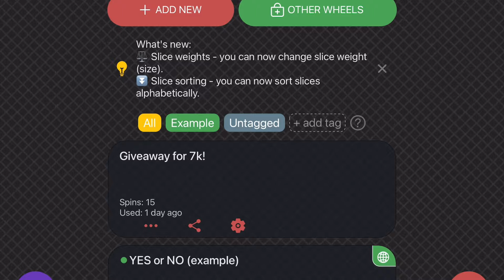GIVEAWAY WINNERS! (WHERE HAVE I BEEN?) 😛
🥗💝🎨 OPEN!! ⚡️🚀🌻

` 🍍 ✰ᝰ hiiii Tay here!
🐬🐠🏝️ ~␥about me!␥~ 🌍🐨🛼
⋆🍉༄color: ✰!: sky blue and pink!
⋆🏝️༄food: ✰!: pasta, curly fries, pizza, chocolate cake w/ vanilla-ice-cream
⋆ 🌴༄name✰!:tay
⋆ 🐝༄!: whether?: hot and sunny!
⋆༄!: hobbies! Collector, sports, ytber!
⋆ 🌷༄!: video description: in this video I am spinning the giveaway wheel!
⋆🦒༄socials✰!:rblx acc:
✎༘༘⋆💝editing info✰!:
༄ 🍹 ✰CapCut!
༄ 💓 ✰Picsart!
༄ 🐸 ✰Phonto!
✎༘༘⋆💝Songs used! ✰
༄ 🦩 ✰subs are my wrld! 🏝️🌎
🦄༄ thank you sm for 7k😱
🥽💓 if your are going I hate, please think abt my feelings 🪩😹🐠
🛍🌊! can you copy? Yes! As long as you give credits :D !!🫧🛍🦖
💖🍔date posted: Thursday May 15th  Sub count: 9.97k !💎🧘‍♀️

🌺✈️💝Impossible ❌ possible!✅💕🐆🌊 ☻
✰꒷꒦꒷꒦✰ dw be happy!⭑🐚🏄‍♀️🌴⚡️🧿 ๋࣭ ⭑꒱

꒰🏙️꒱ keywords and tags! (Ignore)☻